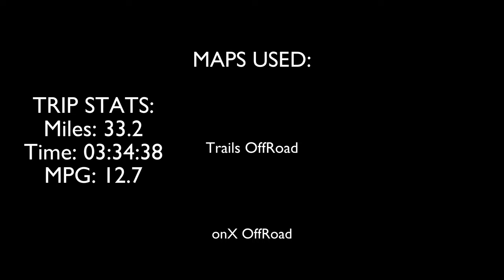China Dam/Tule Creek Homestead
Welcome to Andersen Adventures. Our first adventure was such a blast. We hit the China Dam, Tule Creek Homestead Trail. This trail is located inside of Lake Pleasant Regional Park.
Off-Roading Stats:
- Time 03:34:38
- Miles 33.2
All footage in this video is under the copyright of Andersen Adventures©
Andersen Adventures | Life is an Adventure | Est. 2020